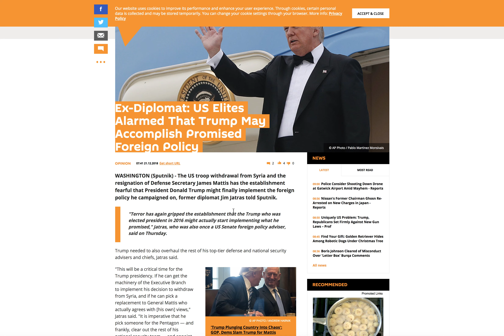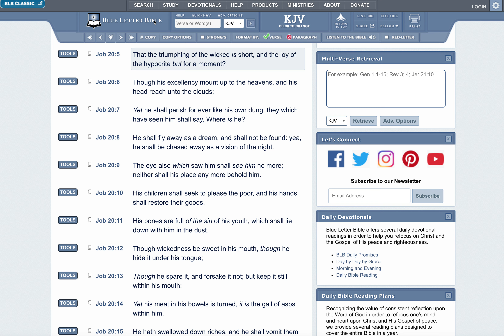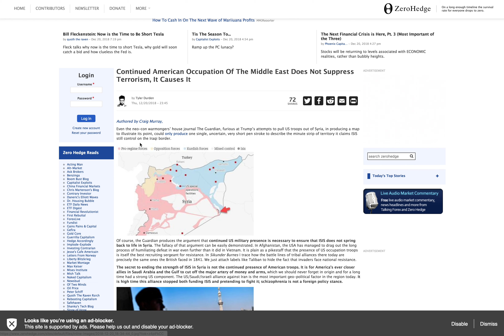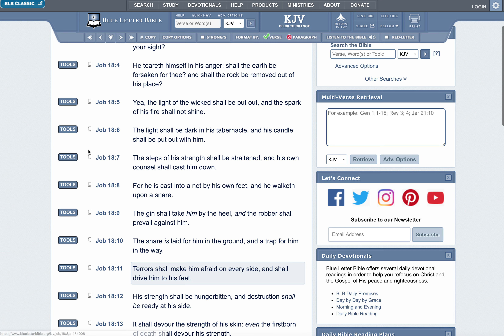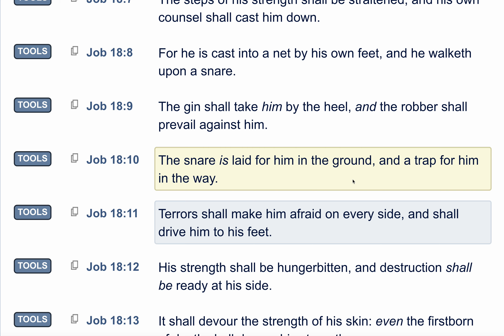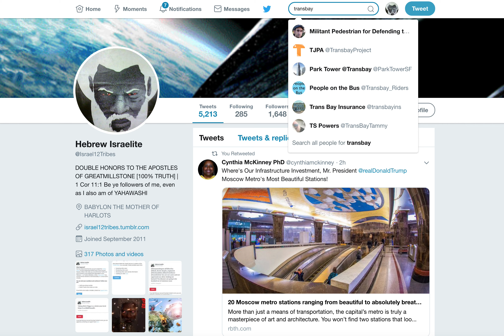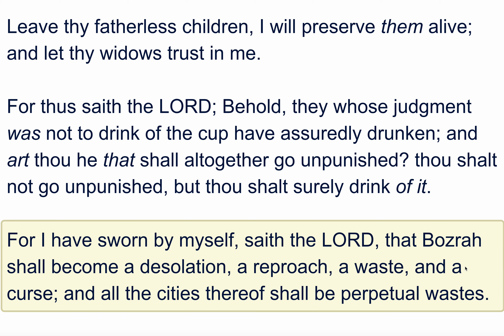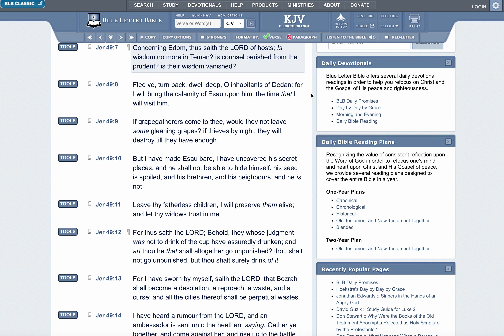Trump pulls troops from Syria is another defeat in war for America